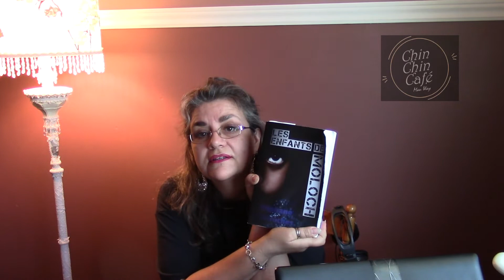Les enfants de Moloch, critique littéraire ccc#45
J’ai finalement terminé de lire ce livre. Je dois vous avouer que sincèrement, j’ai adoré ce livre.

Au sujet du tirage de T-shirt, nous vous donnerons plus de détails très bientôt. Pour être certains de ne rien manquer, visitez les liens ci-dessous, et gardez contact avec Stéphane Desroches :

Pour se procurer le livre, voici quelques liens :